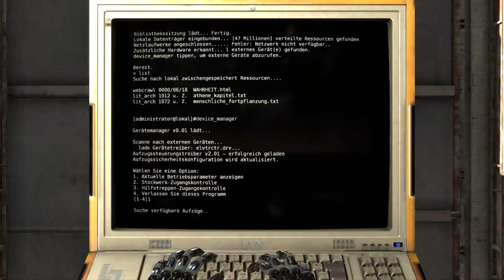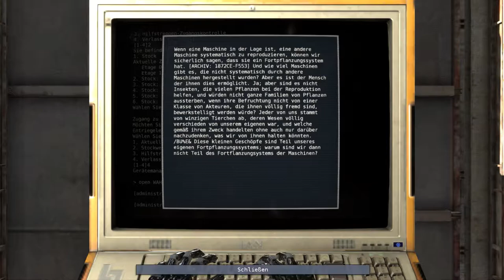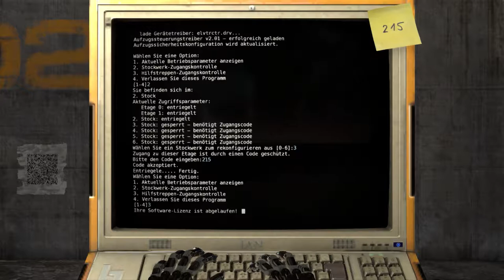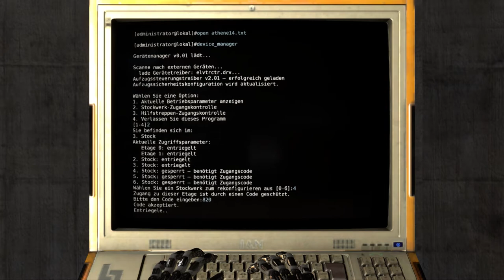The Talos Principle Walkthrough [German] - The Tower (Part 1)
Wir ergreifen nun die Flucht und diese führt uns in den Turm bis hin zur Spitze. Auf dem Weg dahin lernen wir das Schicksal von Alexander kennen.